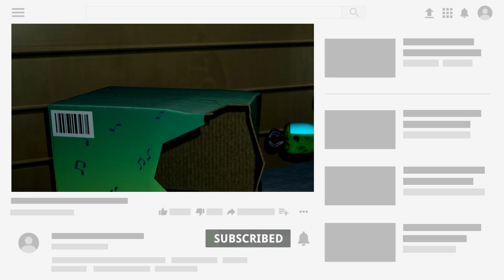IL NUOVO PERSONAGGIO SEGRETO di KISSY MISSY su POPPY PLAYTIME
Kissy missy, un nuovo personaggio di Poppy playtime. Si dice che sia la ragazza di Huggy Wuggy, il mostro di poppy playtime che ci insegue per mangiarci!
Kissy Missy sarà amichevole o meno? Scopriamolo in questo video!

Minecraft SWITCH

TASTIERA + MOUSE